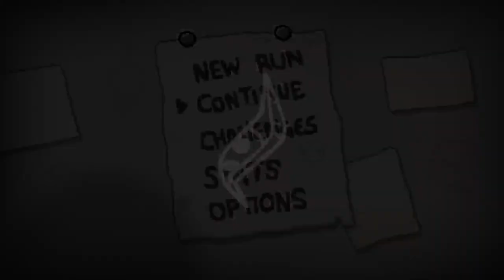Binding of Isaac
I play single player games and stream while I do.